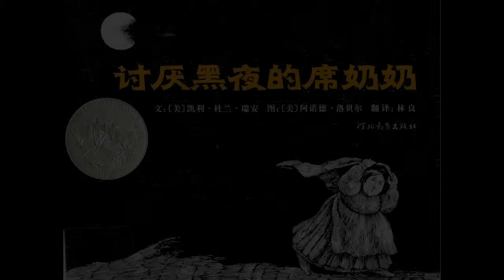Grandmother Xi's Story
Grandma Xi does not like the dark night, and she will do anything to make it go away.